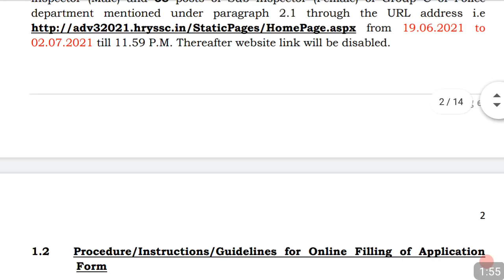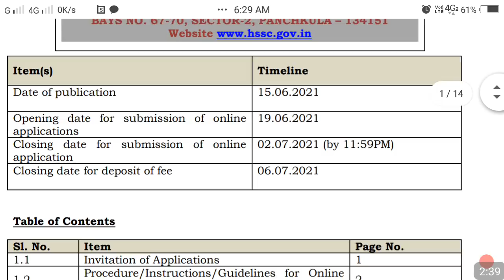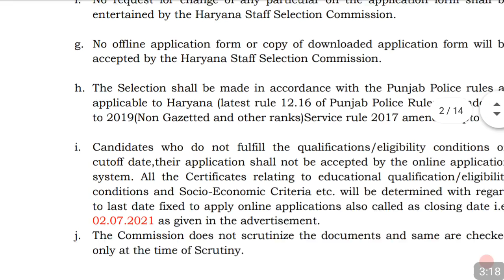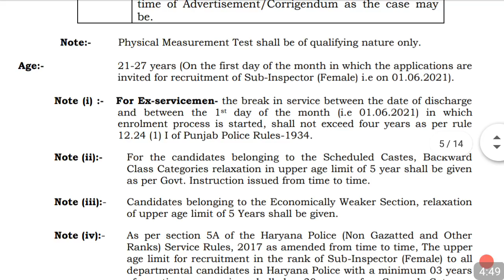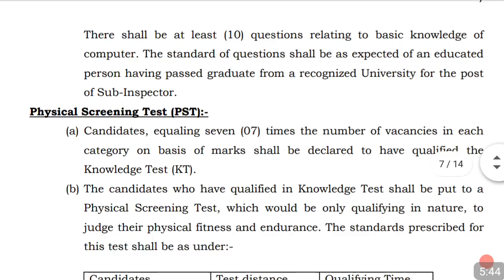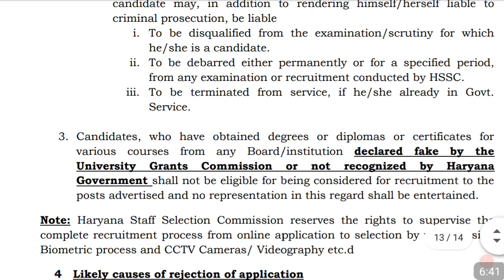police SI recruitment 2021 notification out | sub inspector vacancy for male and female | latest job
Friends, sub inspector recruitment notification out hua hai